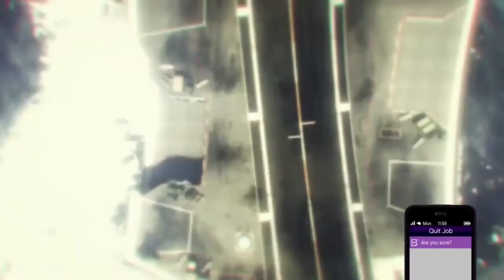Easy Glitch ~ Noose/police outfit